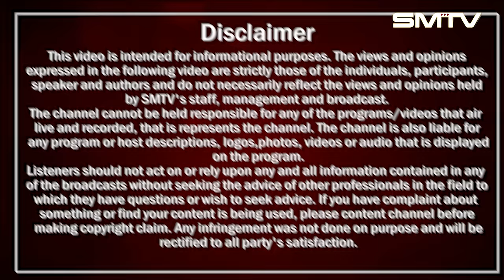ਬਲਕੌਰ ਸਿੰਘ ਦਾ ਚਿੱਬ ਕੱਢ ਇੰਟਰਵਿਊ | Bapu Balkaur Singh | EP. 98 | Simranjot Singh Makkar | SMTV